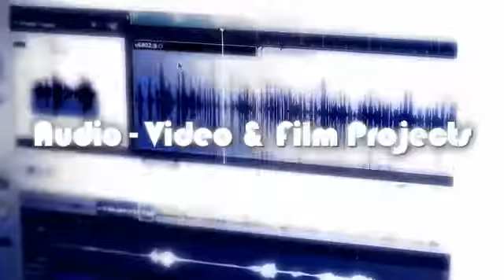Promotional Video for London Mobile Studios